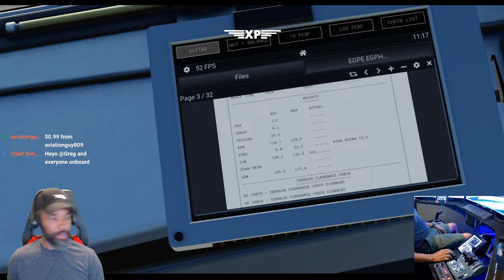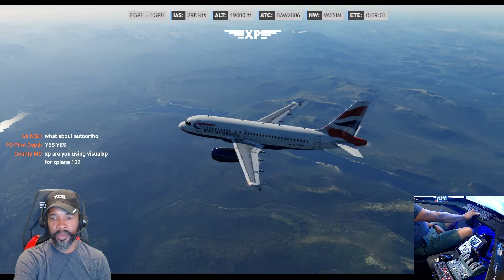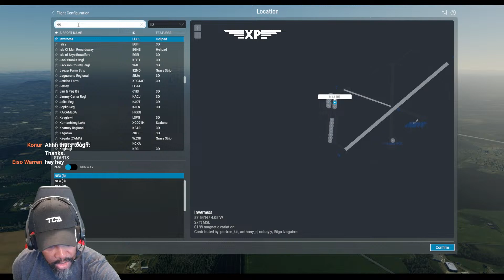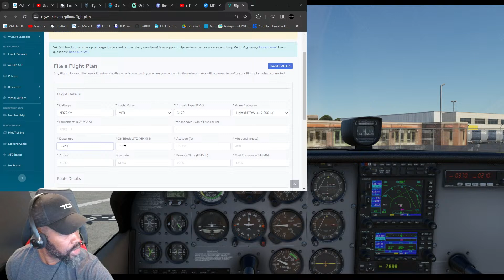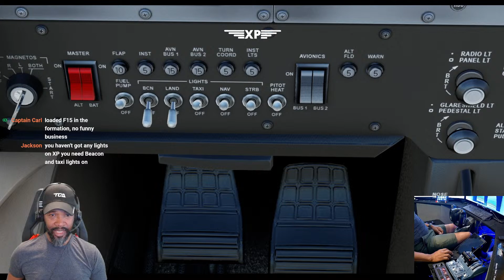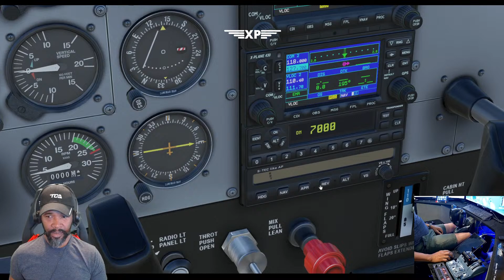ORBX True Earth GB North | Inverness - Edinburgh and GA tour | EGPE - EGPH | X-Plane 12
Boeing Throttle Mod

Next Level Racing Flightsim Chair

Racing Wheel and Pedal

Racing Stand

Stream Schedule
Mondays, Wednesdays and Fridays Evenings (EST)

SPECS:
Operating System: Windows 10 Home
CPU Type: Intel Core i7 10th Gen
CPU Speed: 10700F (2.90 GHz) hi
GPU/VGA Type: NVIDIA GeForce RTX 3070 Ti
Memory Capacity: 32 GB DDR4
SSD: 1 TB PCIe
SSD: 6 TB